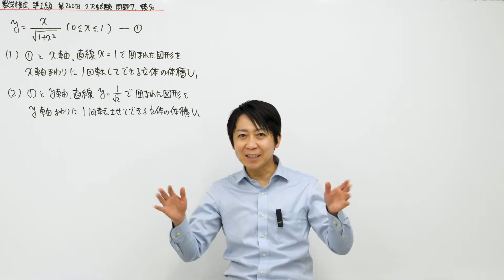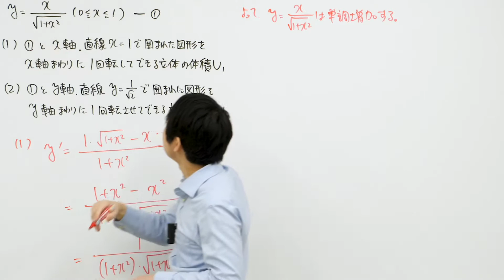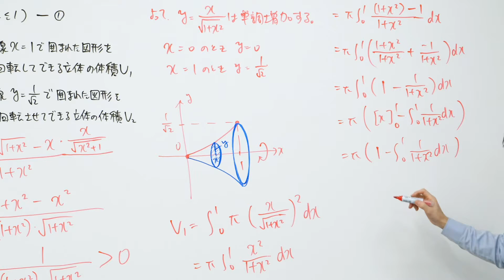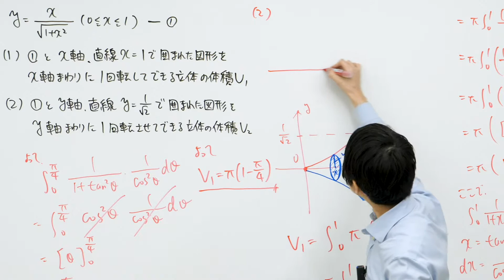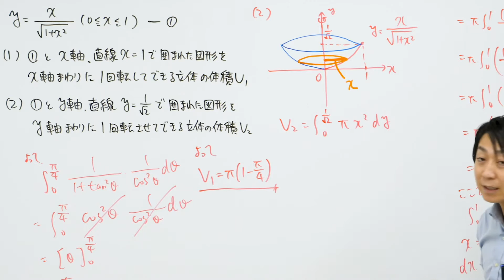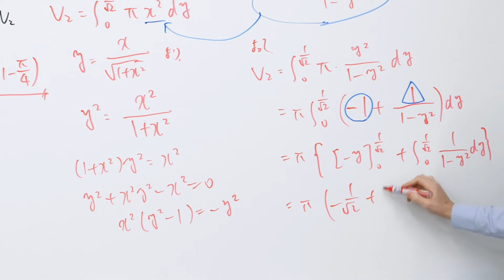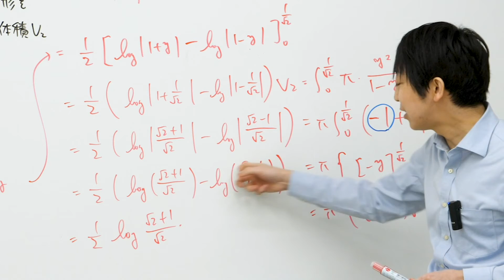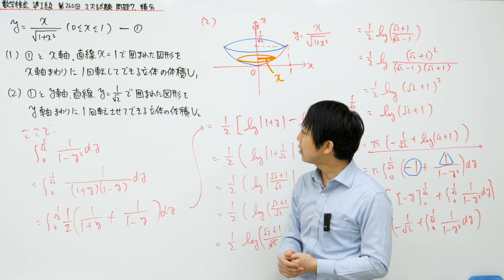(数学検定1級合格者が解説)y軸周りの回転体の体積～積分をちゃんとできますか？～【準1級 260回 2次 7】－数検準1級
数学検定 準1級 260回 2次 7の過去問解説です。

回転体の体積の問題です。

正答率が40.7％とやや低いのは
積分計算がわからなかったから